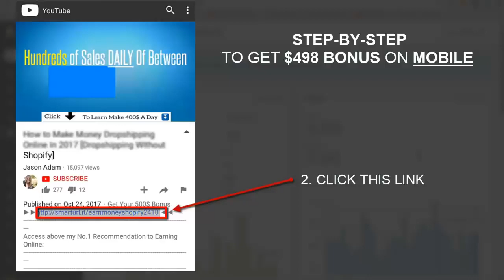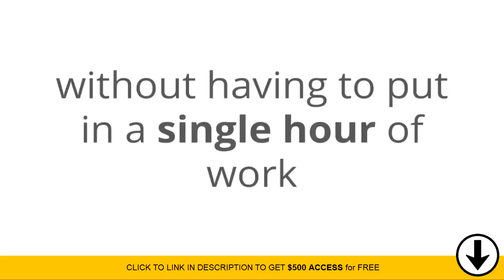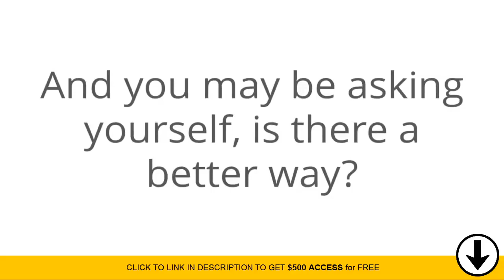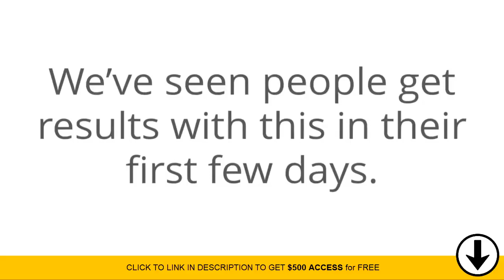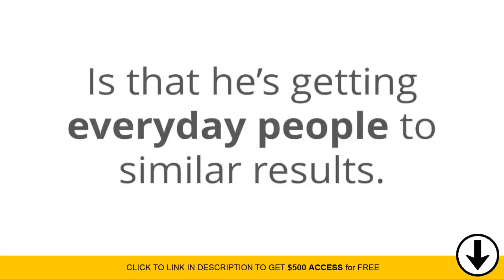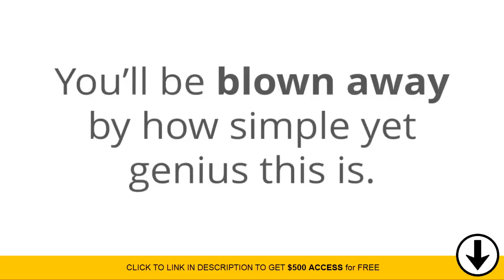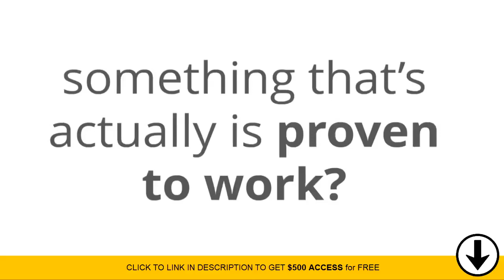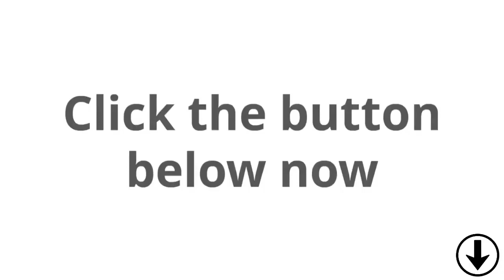How To Get Free | Money | (100$ 200$ A Day ) - Make Money Online Paypal 2018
How To Get Free Money (100$ 200$ A Day ) - Make Money Online Paypal 2017
CLIK ACCESS AbOVE my No.1 Recommendation to Earning Online:
In this video, I show you an example of someone who is doing this, Yaro. He has offered up his store, World of Harry, as a public case study of how to build an Aliexpress dropshipping store. All you need to do is follow the simple strategy that he (and tonnes of others) use: get paypal money for free 2017, how to make money online fast, how to make money with paypal 2018, how to make money using paypal, how to get free paypal money instantly
how to make money with bitcoin 2017,
how to make money with bitcoin 2018,
how to make money with bitcoin and the blockchain,
United Oran وهران ريال مدريد برشلونة real madrid bacelona barcelone ويستهام يونايتد هدى إيمان فرعون Houda imane Feraoun Un été en Algérie - Échappées belles الطفلة نهال Nihel Nihal توفيق مخلوفي Toufik mekhloufi makhloufi حكاية قصة إكرام و عبد القادر الدقة فضيحة ikram abdel kader dekka de9a الشاب فضيل فوضيل ملك المغرب محمد السادس cheb faudel reda taliani redha سليمة سواكري Salima Souakri جورج ليكنس ليكنزgeorge leekens
anouch mafia أنوش مافيا anouche mafia anouch mafya الجزائر ضد المغرب Algérie Vs Maroc contre morocco مهرجان الألوان بجاية colors party festival des couleurs bejaia الجزائر الكاميرون mariage en Algérie Cameroun
أستاذ مع تلميذ دبزة على المباشر
نيجيريا Nigeria هيونداي تيكسون توسان hyundai tucson
سهيلة بن لشهب أنيس بورحلة Souhila ben lechheb benlechheb anis bourahla bibich bibicha bouzid days بوزيد دايز بنت ولد
باكالوريا بكالوريا bac 2017 ما وراء الجدران خط أحمر مع فضيلة مختاري هنا الجزائر طالع هابط النوي beur tv الشيتة الذهبية قناة الخبر Ali Benchikh علي بن شيخ
الشروق دزاير النهار نوميديا نيوز KBC الجزائرية نورية بن غبريط Nouria Benghebrit
populaire sur youtube algerie الدمية الجنسية المونيكا ديال الجنس المونيكة
على المباشر: مشاهدة مباراة مانشستر يونايتد و ليستر سيتي بث مباشر بالمكشوف
manchester united manchester city live stream en direct
Nouvel aéroport international d'Alger nouveau أول نوفمبر إندلاع الثورة التحريرية premier novembre جورج ليكنس Georges Leekens
video pupulaire sur youtube France Maroc مولودية بجاية MOB Bejaia
محمد بن شنات واي واي Mohamed benchenet 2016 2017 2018
Algérie Algeria Alger Bouteflika Boutef Benfliss عثمان عريوات عثمان بشير طرطاق وردية حميطوش Athmane Ariouet wardia ouardia hamitouche
Dzaire Dzair Dz Ennahar تركيا فيلم تركي مسلسل تركي ممثل ممثلة اردوغان
mohamed khassani محمد خساني و نسيم حدوش و سفيان حماشة
algerie combat de moutons نيزك شهاب مذنب عومي الشيخة عومي شيخة
bmx algerie entv redsam vulgaire machin poudre
supporte algerie sketche algerie
rai papich alger حقرونا صديقي switchers algerie rap
ثنية المخزن algeria سعد لمجرد saad lamjarred الإغتصاب باريس فرنسا
taoufik makhloufi motorway algerie algerie vs slofinia miss algerie 2012 وزير الطاقة نور الدين بوطرفة إيران أحلام مستغانمي
maknine ezzine les videos algerie
ديامس في الجزائر startimes الشيخ شمس الدين الجزائري شميسو
cycling algerie hakim mtb ya mamiya للزمن بقية الحلقة06 cam frog meteo algerie algerian football vocal algerie ntva
kader japoni 2014 zetla Cheikh chemseddine Chams Eddine
سد الدحموني الجزائر رئيس كوريا الشمالية
kareena kapoor france alger haraga
game auto usma
google algerie tv
tarawih algerie hagrouna algerie
switchers 11 sougaer d algerie
rap 7a9ed pes 2014
clip lotfi dk music
switchers algérie bled music algerie
humour algerie hasni sghir
vides gag algerie egypte
sonnerie rai mp3 kahb alger
guitare algerie emeutes en algerie
algerie humour مسلمات هولنديات
elissa algerie algerie maroc live
en algerie irban irban algerie